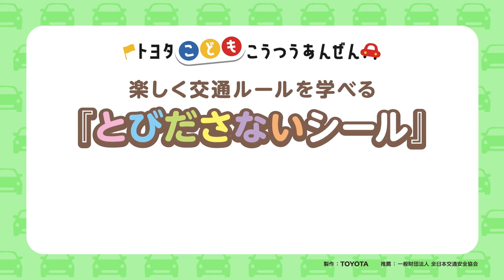トヨタ こども こうつうあんぜん | 楽しく交通安全ルールを学べる『とびださないシール』 | Toyota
おうちで道をわたる前の練習をしよう！
「とびださないシール」の使い方をせつめいするよ。